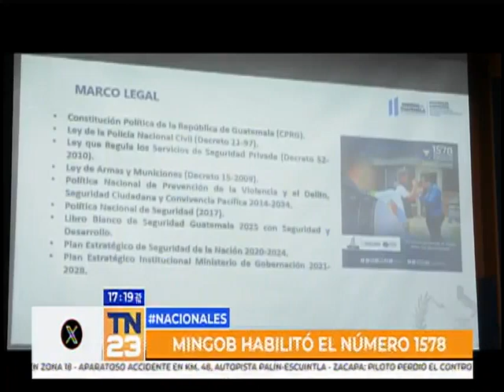Mingob habilitó número para qué agentes pueden hacer denuncias anónimas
Los agentes de seguridad privada podrán recurrir al 1578 para realizar denuncias.